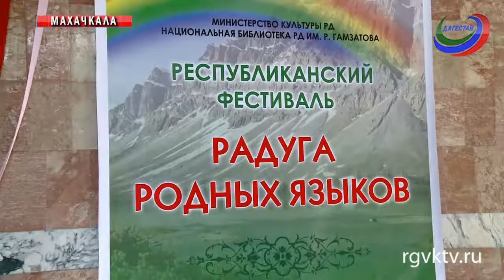В столице Дагестана прошел Республиканский фестиваль «Радуга родных языков»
В Махачкале прошел Республиканский фестиваль «Радуга родных языков». Цель организаторов - привлечь молодежь к изучению родных языков, повысить интерес к чтению классических произведений мировой литературы на национальных языках.